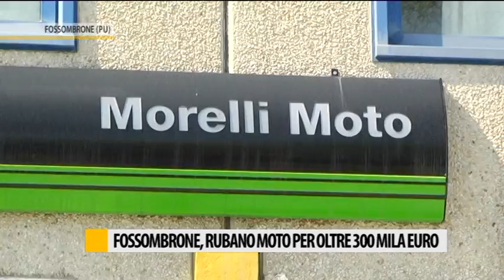Fossombrone, rubano moto per oltre 300 mila euro